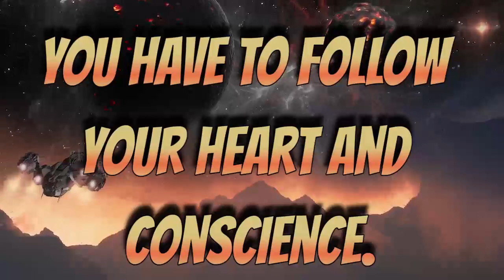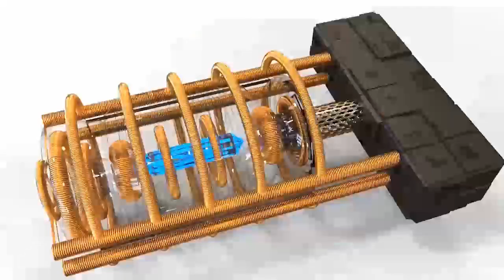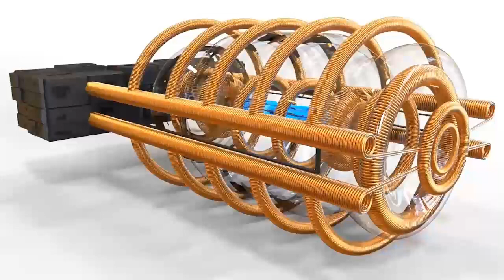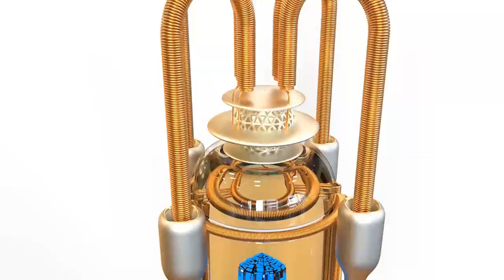GALACTIC FEDERATION YOU CAN BE ONE OF 144000